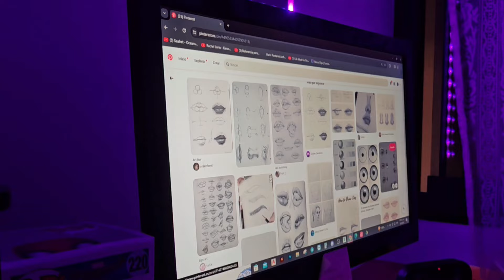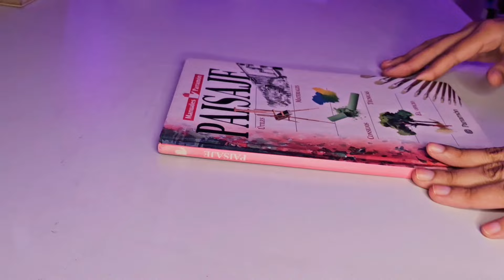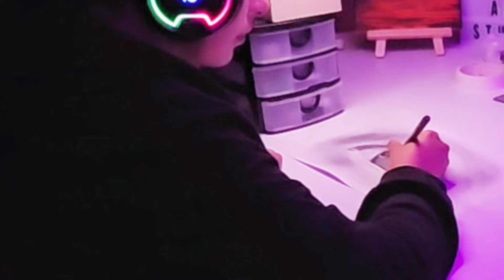5 HÁBITOS para mejorar como artista en el 2024 | ¿Cómo los aplico en mi vida? | Paranoia Art